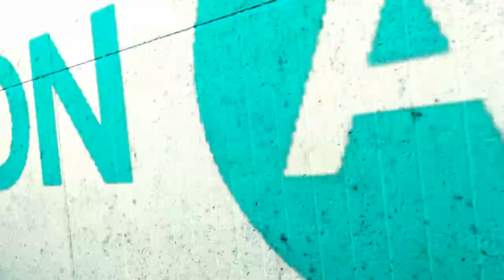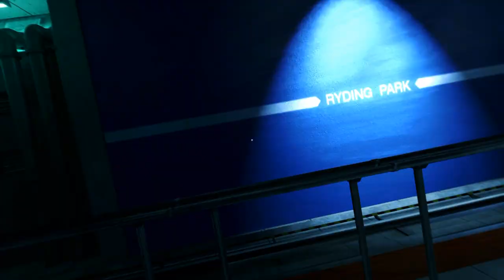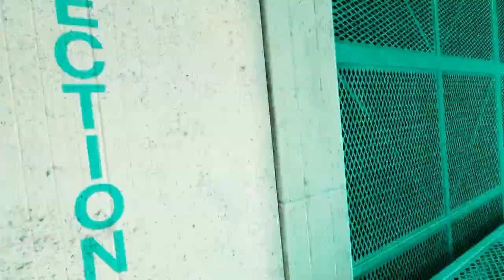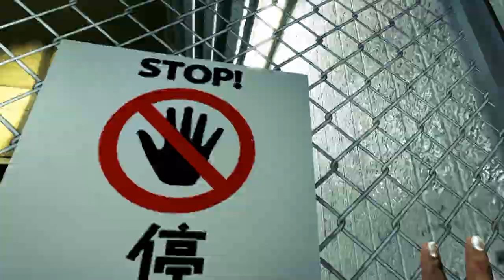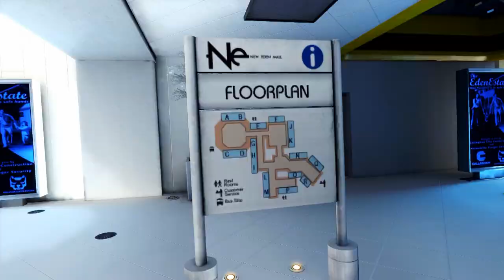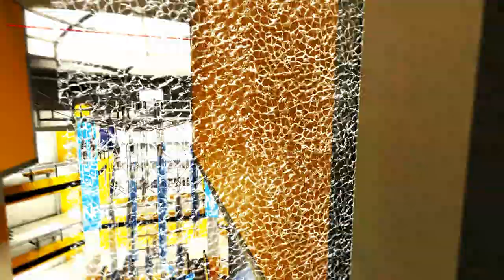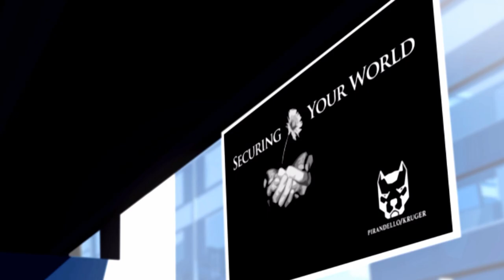Mirror's Edge LEGENDADO 🎮 PARTE#2 🎮 ROPEBURN FOI ENCARAR A FAITH E SE DEU MAL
XXXXX

XXXXX

🎮Sobre Mirror's Edge LEGENDADO 🎮 PARTE#2 🎮 ROPEBURN FOI ENCARAR A FAITH E SE DEU MAL🎮
Para a Faith as suas armas são Artes Marciais e muita técnica de Parkour porém ela também usa Armas de Fogo quando são necessárias ao desarmar os inimigos ou golpeá-los.

XXXXX

👇🎮Steam🎮👇
✾Sobreviventes Oficial✾

XXXXX

🎮ASSISTA MAIS Mirror's Edge LEGENDADO🎮